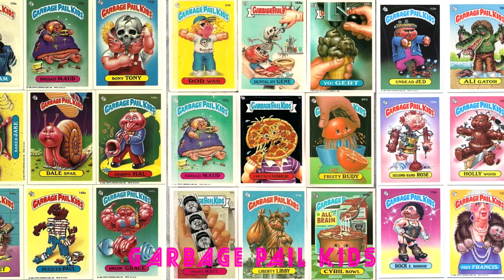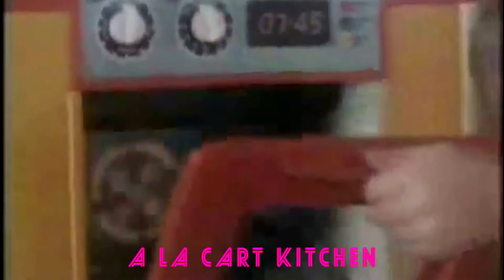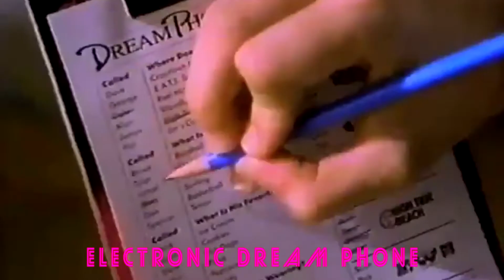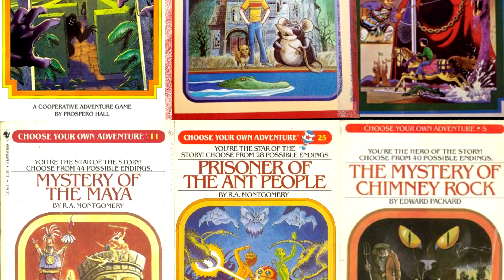99 Forgotten Toys from the 80's (HOW MUCH FUN WERE THESE TOYS?)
TOYS TOYS TOYS TOYS TOYS TOYS TOYS TOYS TOYS TOYS TOYS TOYS TOYS TOYS TOYS TOYS!

We all loved the 80's so i've put together something a but more light hearted in the hope that it will bring back some great memories. Please Enjoy.